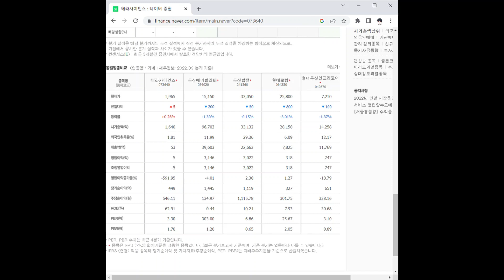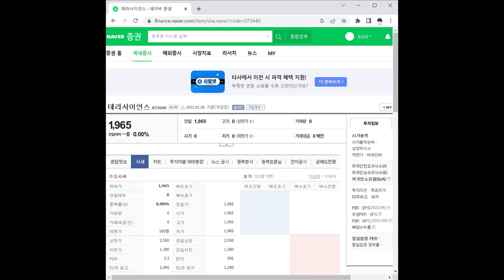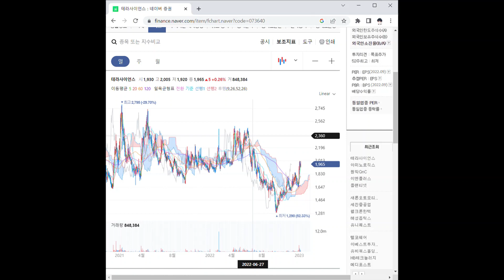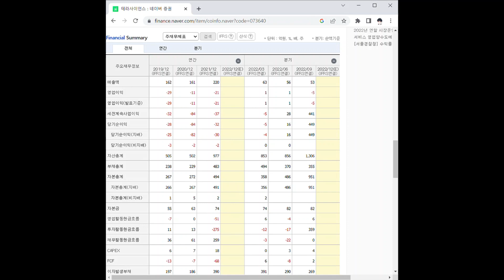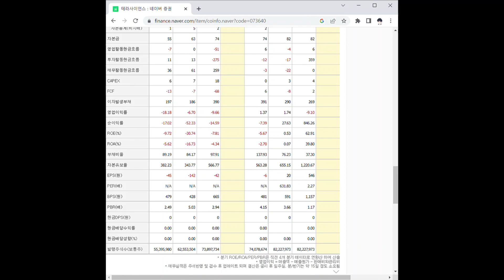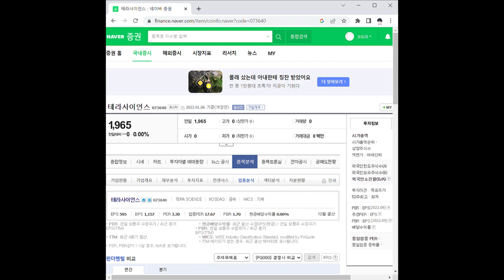테라사이언스 주가 전망 및 차트 분석